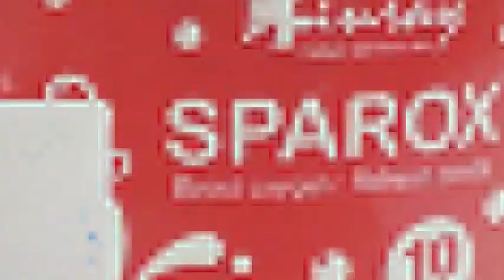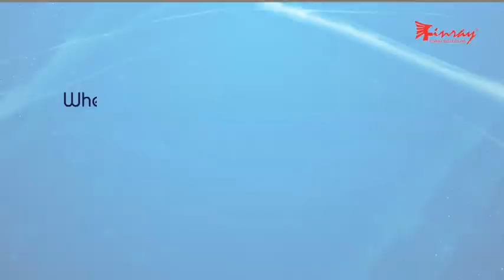Best for the Development Of Natural Plantom Bloom | Bloomed | Finray Biotech Inc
FINRAY BIOTECH INC. share an overarching goal of designing the Aquaculture Healthcare, Agriculture Crop Nutrition, Livestock, Pets and Macro Mineral Products those can be eco-labeled as “Sustainable”. Social stability is also important to running a healthy business. FINRAY BIOTECH INC. is planning to take initiatives to reduce the environmental footprint of activities; maintain the natural resource wealth of nature; sustain economies into the long term, and provide populations with poverty-alleviation opportunities that don’t compromise culture and heritage.